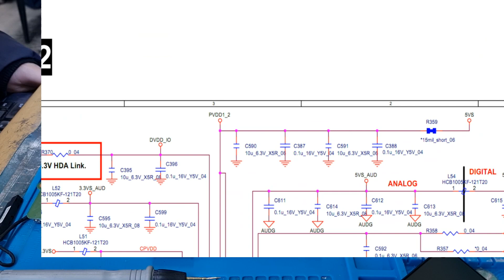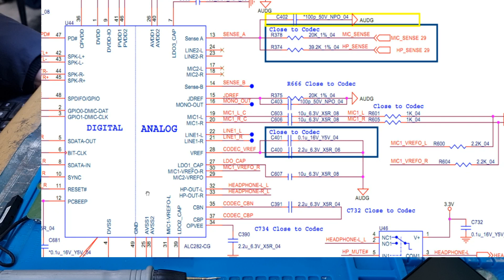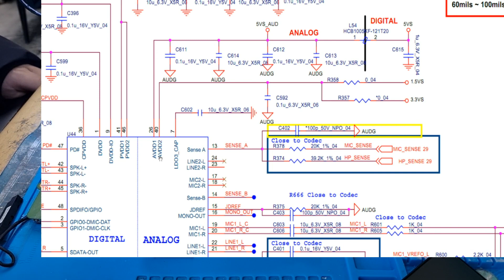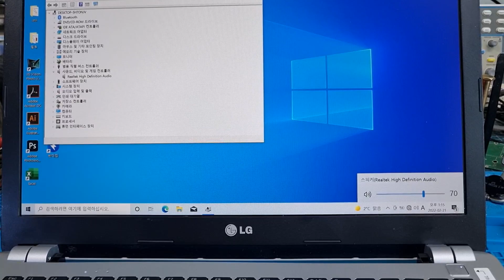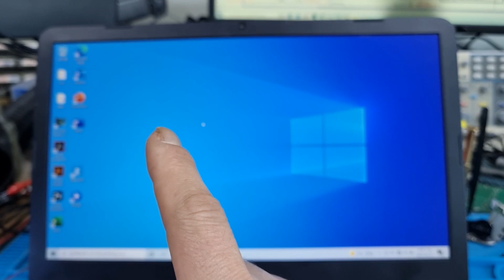사운드카드 인식이 안되는 lg노트북 수리 사라진 꽃게를 찾아서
사운드 카드가 전혀 인식이 안되는 lg노트북입니다.
일반적인 경우 사운드 드라이버의 설치가 잘못되거나 하면 소리가 안나오는 증상이 있는데 이번에는 하드웨어적인 불량으로 인해서 사운드 장치가 전혀 안나오는 경우입니다.

어떻게 처리가 되었는지는 영상을 통해 확인해 보세요.

부산광역시 남구 대연동 55-1 21세기센츄리시티 1407호